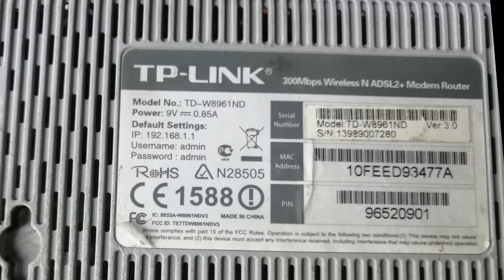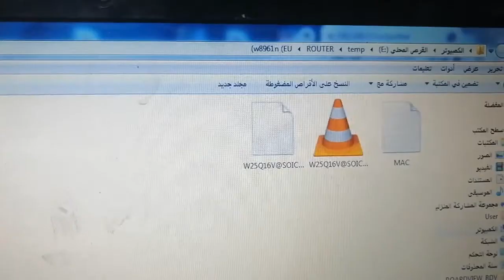TD W8961N 3 0 BIOS FLASH